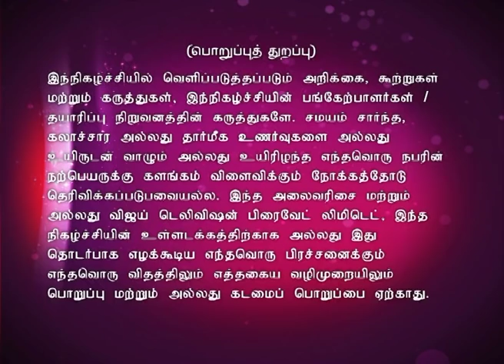Connexion 05/10/15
Its a fun show where the old and the young compete,(individual or team) to become a "MASTER CONNECTER". A game that tests how you think rather than what you think. This show is hosted by Jegan. Team A consist of Harish and Archana, Team B consists of Rakshan and Nanjil Vijayan and Team C consist of Aravesh and Adhulya.